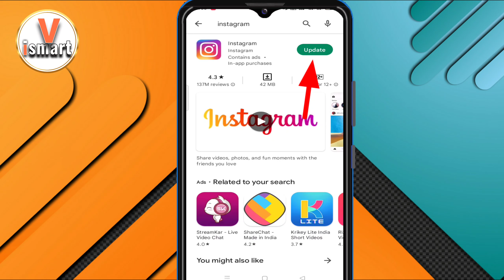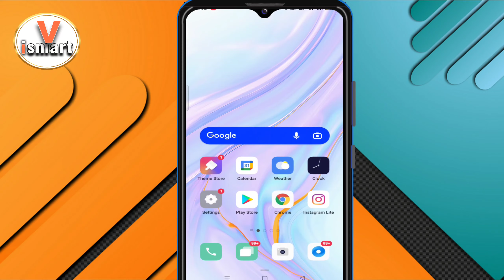instagram white screen problem | solve | Instagram black screen problem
instagram white screen problem | Instagram black screen problem

Hello Everyone,
in this video I have discussed that how to fix instagram white screen problem by which instagram is not looking.